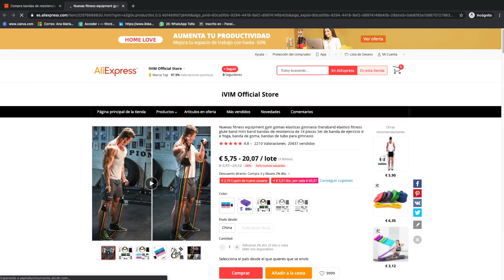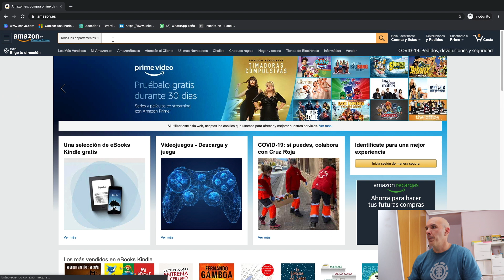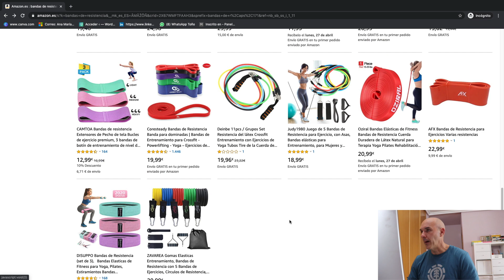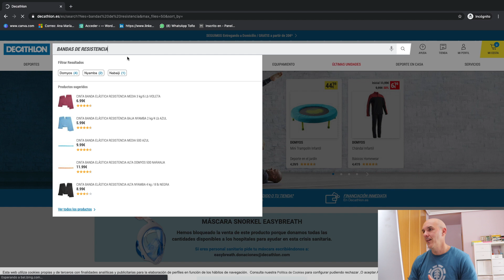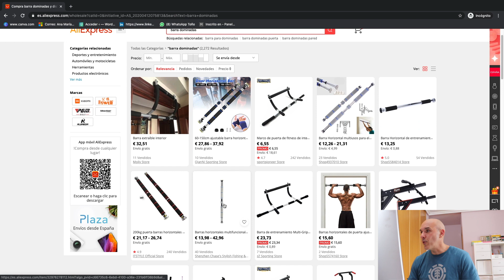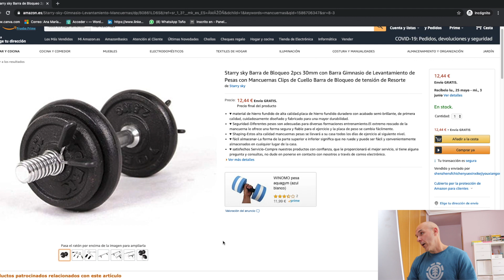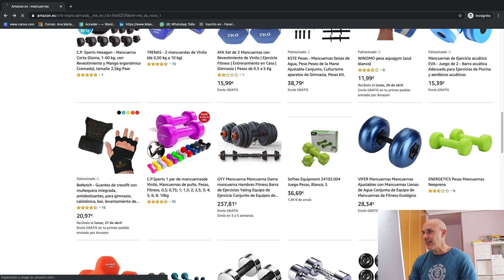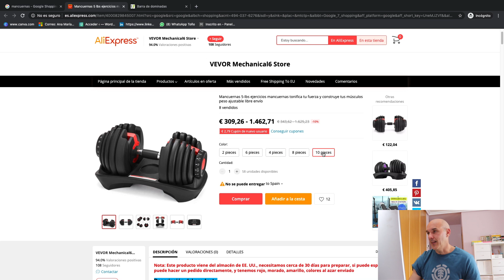MATERIAL DEPORTIVO para Pruebas Físicas en CONFINAMIENTO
Comprar material deportivo para preparar tus pruebas Físicas actualmente es muy complicado. No hay stock y  cuando si lo hay los precios son muy caros.

Descubre en este video cuales son las mejores opciones para preparar pruebas físicas y cómo ahorrar dinero en estas compras.

BANDAS DE RESISTENCIA mas baratas y con calidad

Quieres toda la información para el entrenamiento de las pruebas físicas??